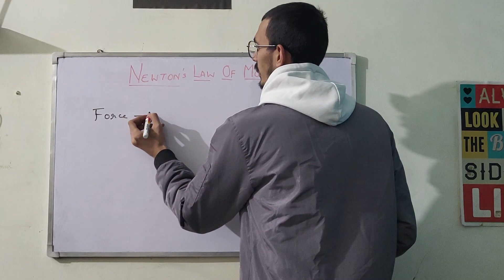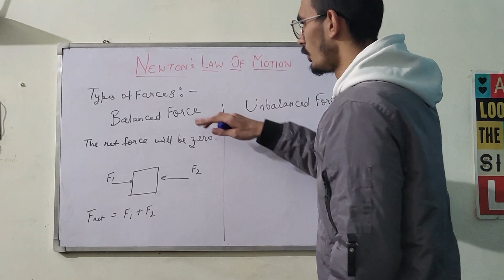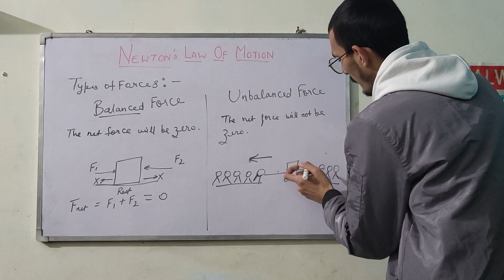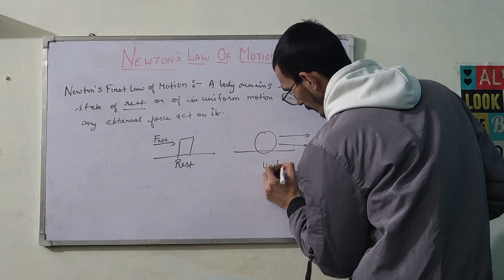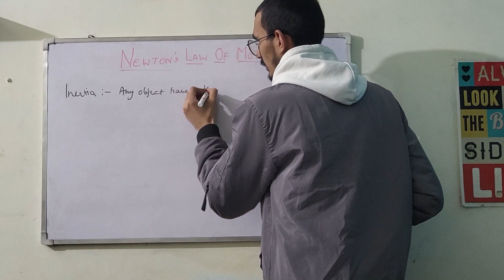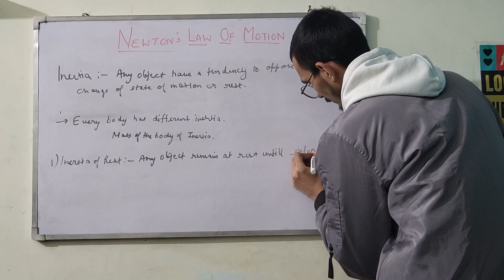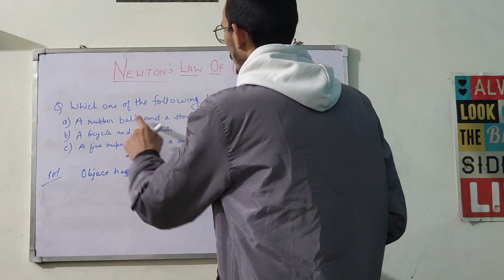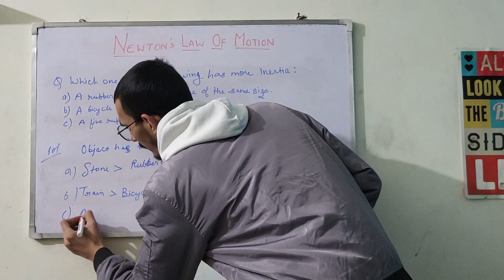Newton's Law of Motion | Introductory Teaching Video | Harsh Rajput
Newton's Law of Motion | Introductory Teaching Video | Harsh Rajput | Class IX Science